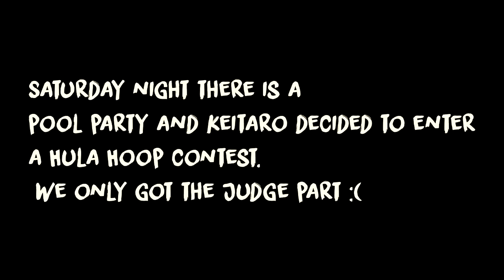EVO 2016 VLOG| Day 2/3: Finals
This is the last VLOG of EVO 2016. Finals day.